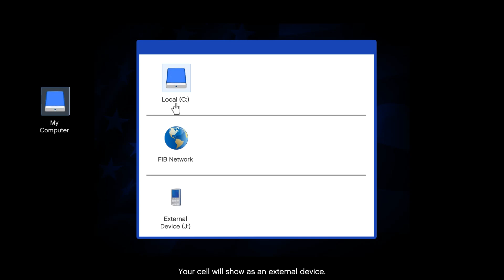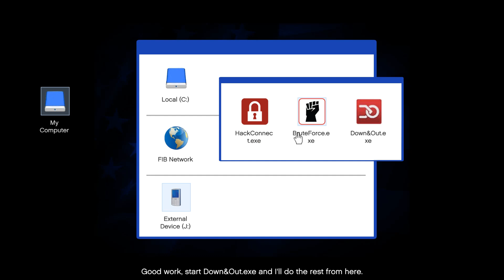Grand Theft Auto 5 HD Part 85